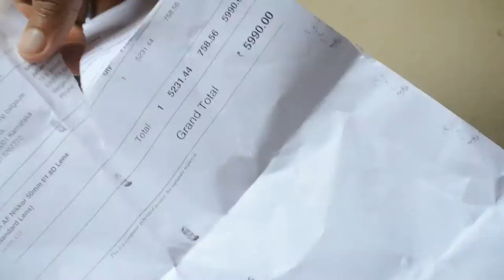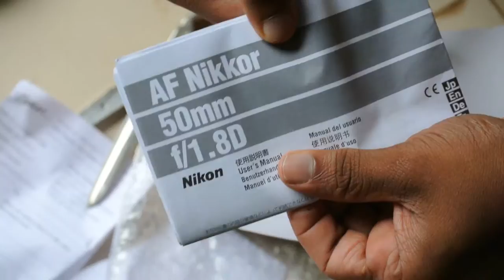nikon cx format mirrorless v1 + ft1 adapter + Nikon AF Nikkor 50mm f/1.8D lens